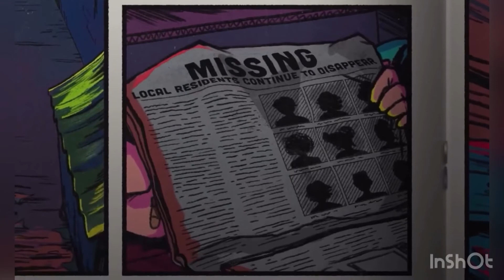What happens if you leave the pizzaplex in five nights at Freddy’s Security breach￼